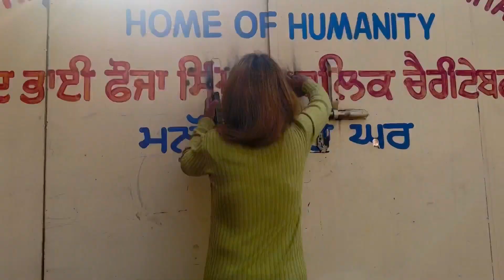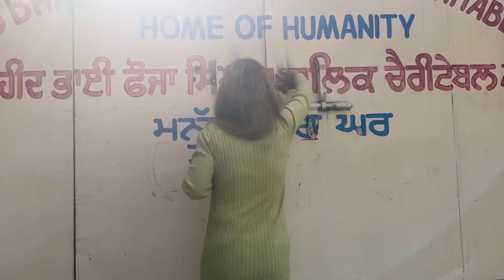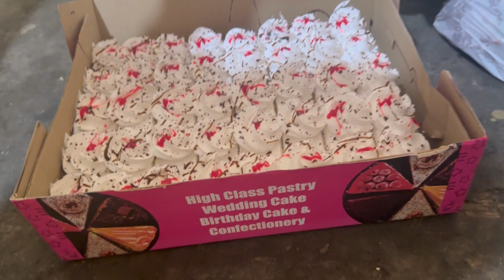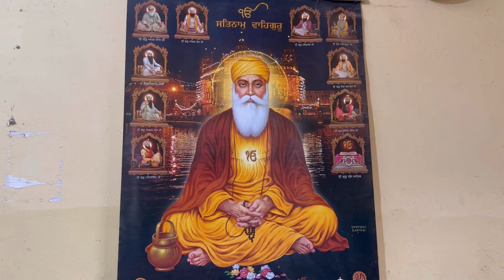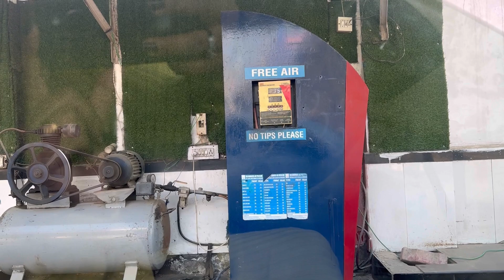Sab Emotional Ho Gye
// Ek Bar Jrur Aana Yahan Shaheed Bhai Fauja Singh Public  Charitable Trust Amritsar
india most charitable
children
india most charitable person
who is india's most charitable person
save childrens
coimbatore trust
trust registration
elshaddaicharitabletrust
streetchildrenday
best charity
charity
best charities
best charity in the world
1 charity
top charity
1 charities
cyber crime awareness tamil
top charities
1 charity in the world